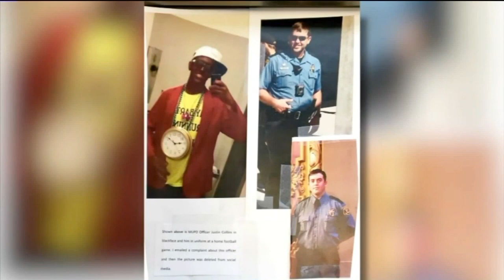University of Missouri Police Officer Fired Over Blackface Photo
COLUMBIA, Mo. -- A University of Missouri police officer is out of his job after the school verified this photo of the man in blackface.

"And that when it is seen, no matter who is doing it, we are going to take action immediately and correct it as best we can," Christian Basi, University of Missouri Spokesperson, said.

Staff said Officer Marcus Collins acknowledged he was the person in the photo and says it was taken before he was hired with the department.

Officer Collins was fired within hours of the university first seeing the picture.

In a statement the univesity's chencellor said, "Racism, hate and insensitive behavior has no place on our campus," and that the university is committed to being a place where everyone feels welcome and protected.